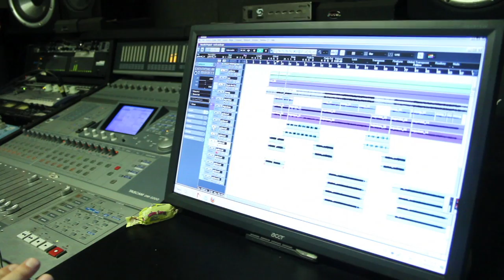Zempoala @ Studio 4AM (2do Disco)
Zempoala grabando segundo disco en Suite 21 Studios GDL. Zempoala recording 2nd album @Suite 21 Studios in Gudalajara, Mexico.